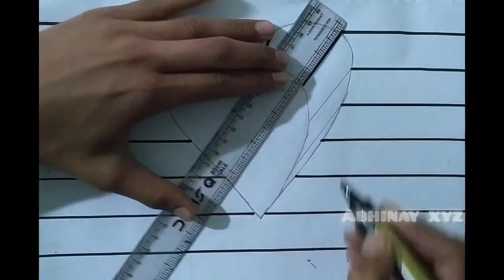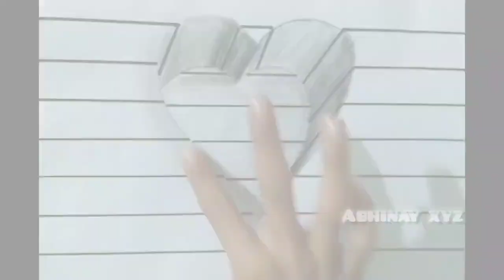How to draw 3d heart shape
3d drawing
how to draw 3d drawing
3d art
3d easy drawing
3d heart
3d heart drawing
3d heart shape
easy 3d heart

abhinayart